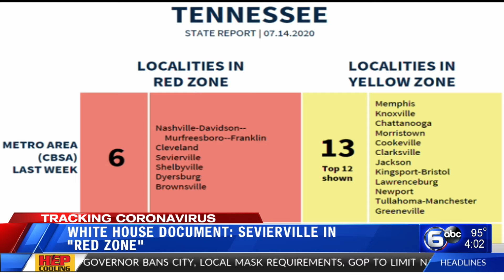White House document: Sevierville in 'red zone'